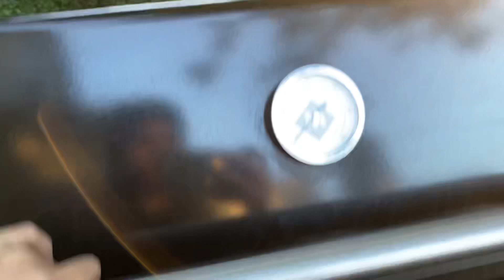Daily life New York & New Jersey , bbq an & main tennis!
Episode kali Ini Bbq & main tennis Bareng suami ✨

Hi my name is Catherine Elshad and my husband is Sal. This is our BTS video before we got married. Still plenty more that I haven’t share yet. Now I live in USA with my husband and I will share my activities with you guys. Let’s be friend🖐🏻☺️

Husband’s ig : @fsal.sf